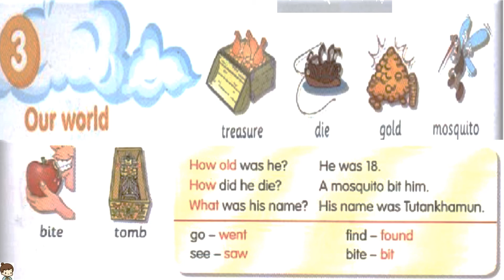Get Smart plus 4 Module 3 Vocabulary page 30